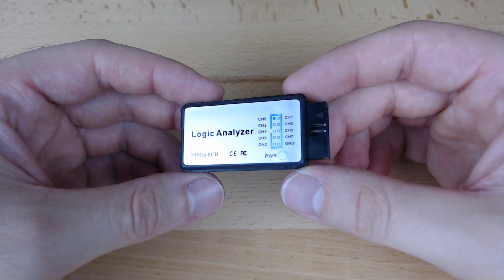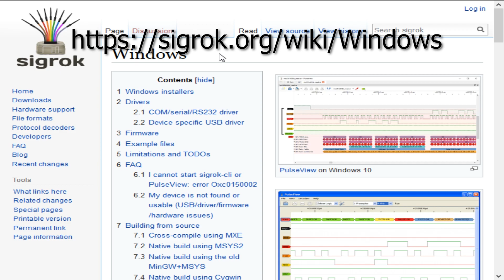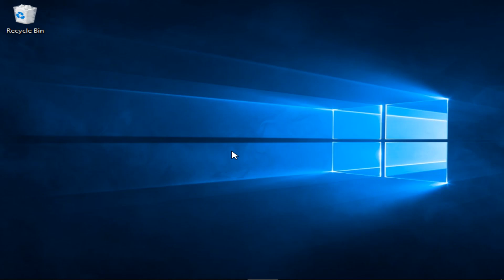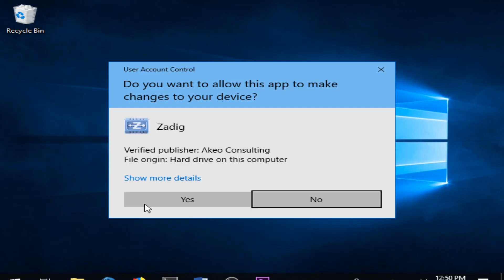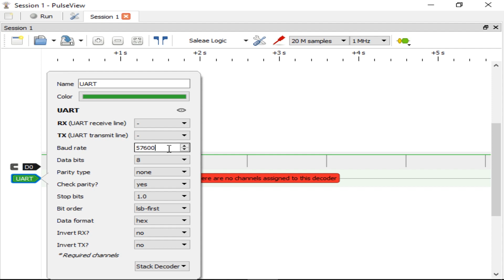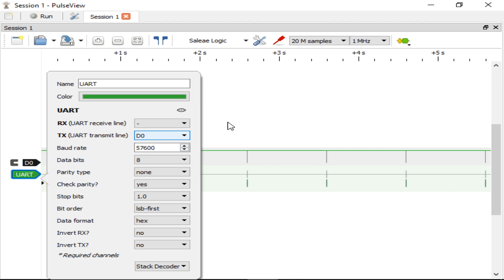HiLetGo Digital Logic Analyzer and PulseView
This how to video demonstrates how to use the HiLetGo Digital Logic Analyzer with the open source software program called PulseView.

HiLetGo Digital Logic Analyzer can be purchased on Amazon